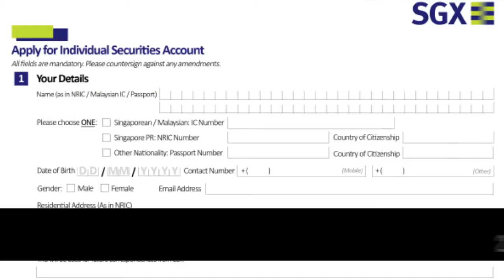Investing: 6 Things to know before opening a Stock Brokerage Account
For most people who are interested in investing, opening a stock brokerage account is usually one of the first steps to take in the investment journey. With the numerous stock brokerage firms available out there, selecting one over another could prove a daunting task.

Here are some of the things to take note of when opening a stock brokerage account, and the questions you should be asking.